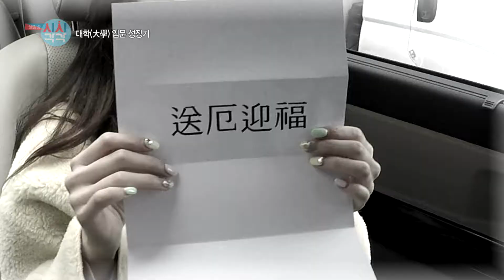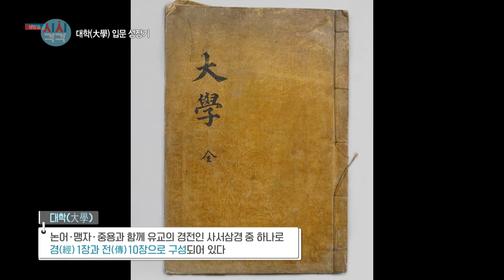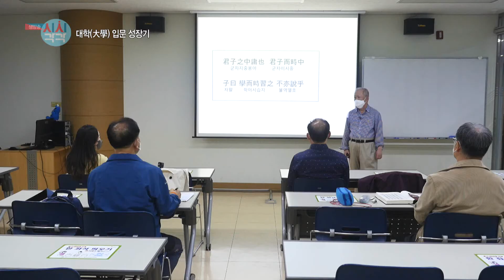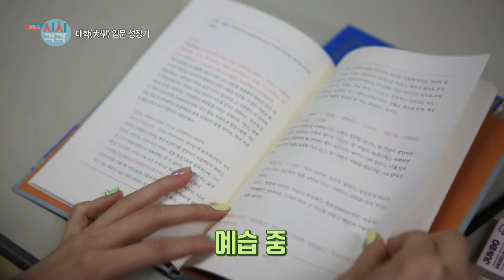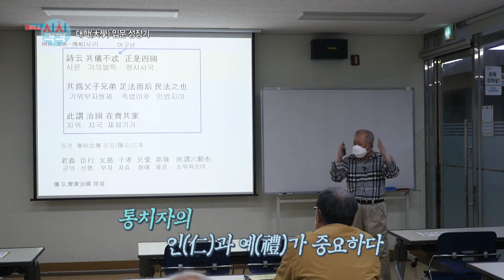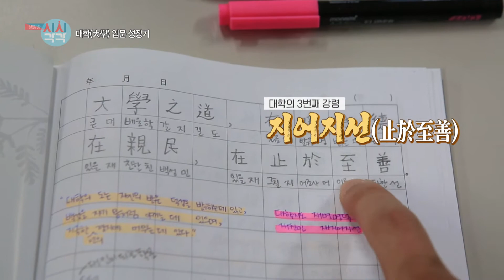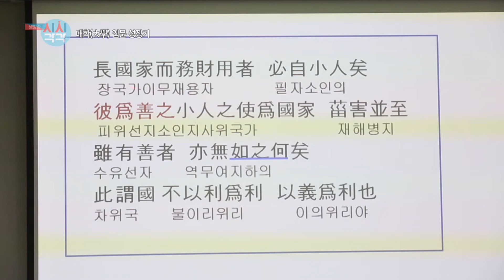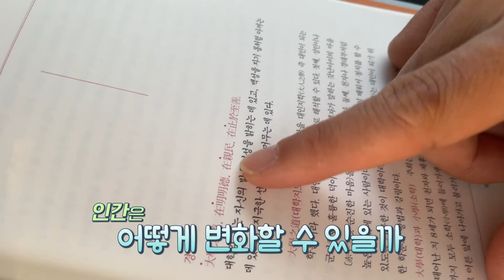0505수 시시각각 VCR 대학입문 성장기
평소 한문과 담쌓고 지내던 박지민 리포터가 3주의 걸쳐 중국 4서 중 하나인
'대학'에 도전하는 좌충우돌 스펙타클 스토리가 펼쳐집나다